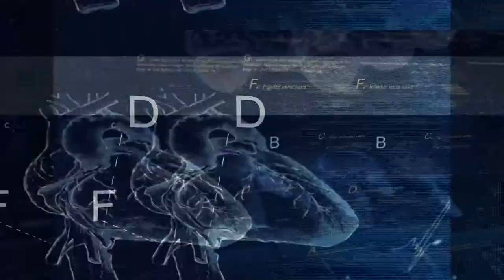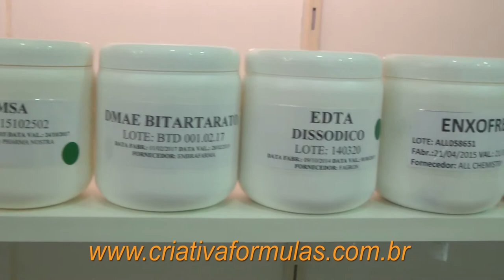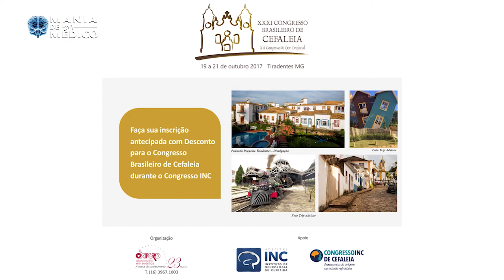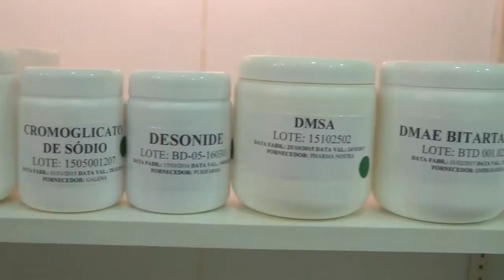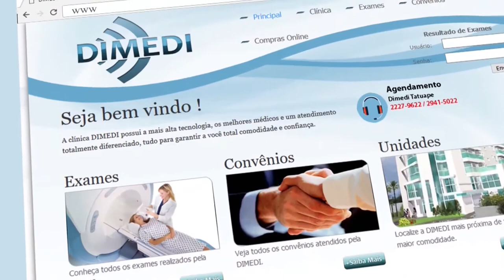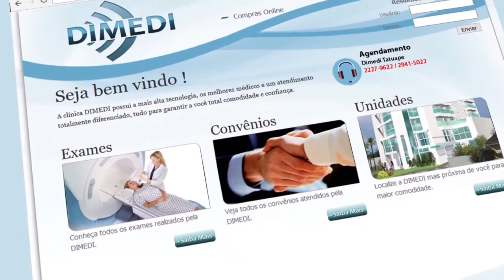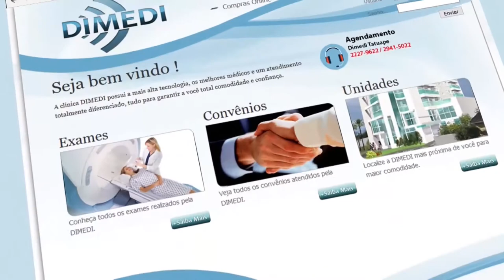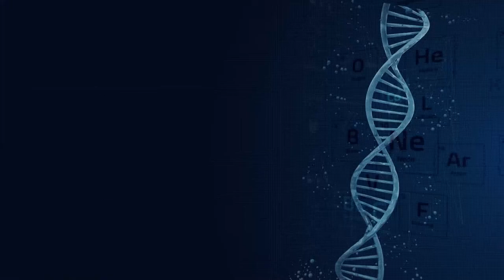Mania de Médico 10 | A Sociedade brasileira de cefaleia e enxaqueca, Óleo de coco, Autocuidado - TVR